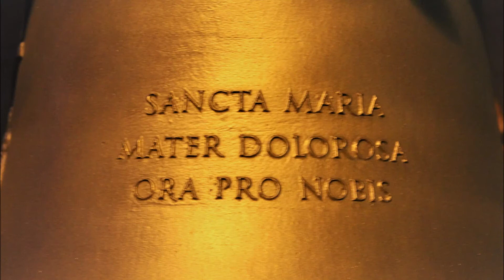La campana di Lanzada (SO) - Frazione Ganda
Ganda, Lanzada (Valmalenco, SO), Chiesa della Madonna Addolorata

Una campana manuale a slancio in Re4
Peter e Johannes Grassmayr 2019

[00:07] Distesa breve come 2° segno per la Messa feriale (celebrata il lunedì)

[02:16] Distesa come 1° segno per la Messa feriale (celebrata il lunedì)

Ringrazio Nicola per la segnalazione e la disponibilità!

Lunedì 04 luglio 2022